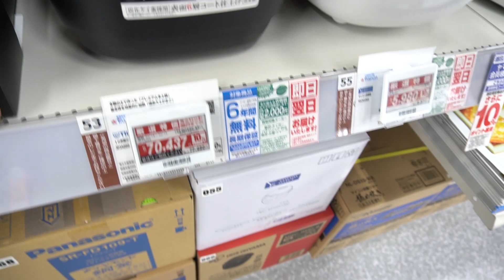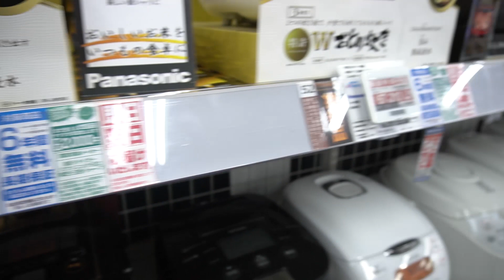ניסוי במכונת אורז יפנית!🍗 KFC!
פעם ראשונה משתמשים במכונת אורז יפנית ועושים ניסוים איתה! הכנסו עוף בתוך המכונה של KFC!

🔋תגיבו מה אחוז בטריה שלכם?
📈כמה שאתם מגיבים יותר זה עוזר לערוץ. בוא נגיע ל101 תגובות.

👇תעקבו אחרי👇
◄💎TIKTOK shorturl.at/cmqz9
◄📷INSTEGRAM(@irachan18) shorturl.at/aipEP

❤️מוזמנים לעקוב בערוצים אחרים שלנו❤️

קצת עלינו
שם: אירה מיארה.
או אירוש.כינוי: אירה צ'אן
.מגורים: יפן
.מה עובדת ביפן: גננת
שפות: עברית,אנגלית,רוסית.
.סטטוס: נשואה
חיות מחמד: 2 חתולות (אציו ומייטי).
תחביבים: חולה על ליצור תוכן ביוטיוב.
מטרת היעד בערוץ: 100אלף רשומים ונגלח את רון תשתפו כמה שיותר לחברים את הערוץ👍

אם הגעתם עד לכאן
תרשמו ותלחצו כל הפעמון תגרמו לחברים להרשם!